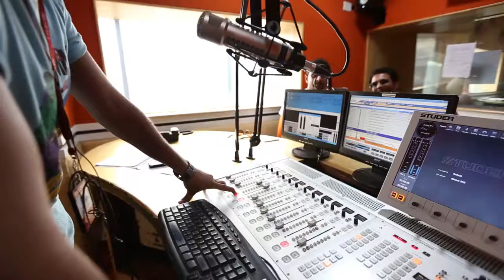Promotional Tour | Delhi | Viyah 70 Km | Releasing 13th September 2013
Promotional Tour - Delhi
Ohri & Batra Showbiz (P) Ltd Presents Viyah 70 K.M.
Starring Harish Verma, Geeta Zaildar, Arti Chabaria, Sezal Sharma, Binnu Dhillon, Jaswinder Bhalla, Jaswant Singh Rathore, Parampreet Kaur, Harpal, Kuldeep Sharma, Ranjeet & Guest Appearance Yuvraj Hans
Producer: Vivek Ohri, B.M. Ohri & Rajan Batra
Story & Director: Mushtaq Pasha